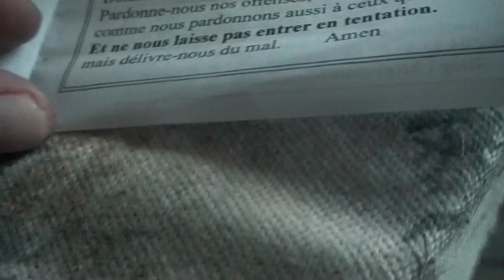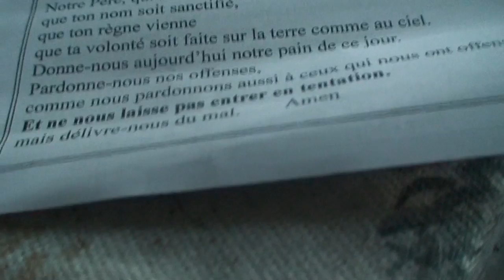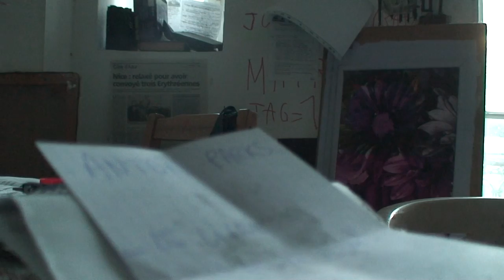astrôpôtes = ciel mon mardi 5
Que le Règne Vienne = le père Noel vas passer costo cette année !
cool le Yoga : c'est des astrôpôtes !
C'est tout cons-trollés !
si sa passe merci Seigneur et NOM Saigneur !